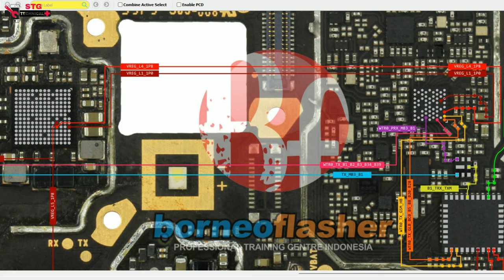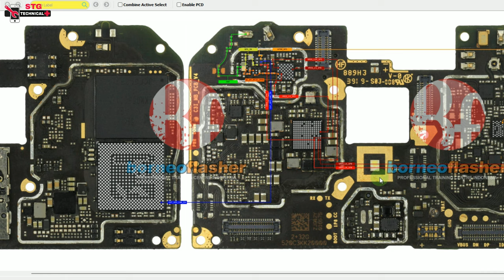Redmi 8/8A/8A Pro no network no Wi-Fi no GPS no Bluetooth OK